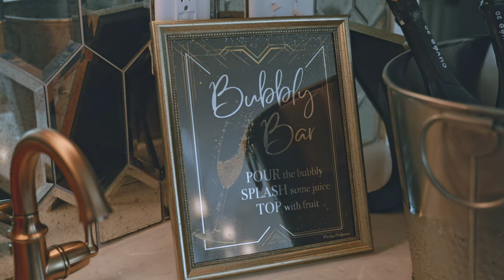Danielle & Cooper Wedding Film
Wedding Filmed in Winchester, TN 10.28.22 - Twin Creeks